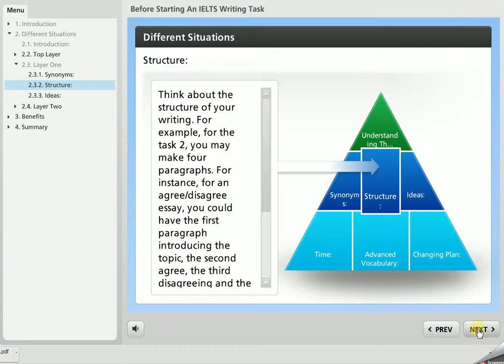Before Starting An IELTS Writing Task E course